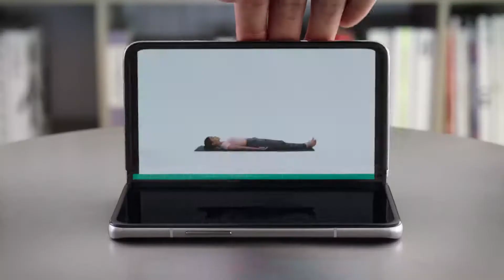OPPO Find N - introduction